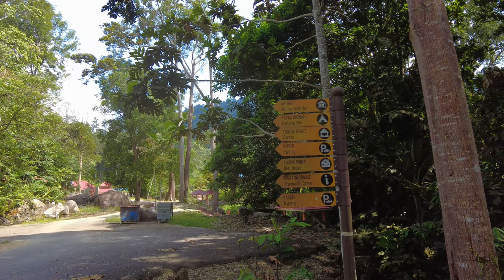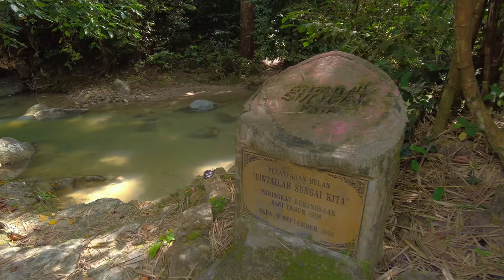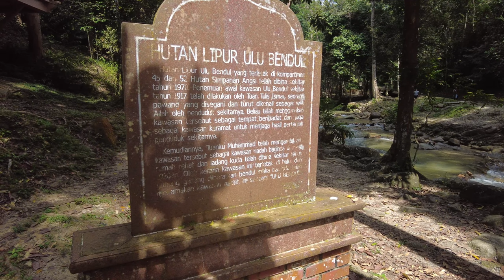Where can you get “FREE” and nice campsite in Malaysia? 在馬來西亞哪裡可以找到免費又漂亮的露營地？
Gemencheh campsite provide:-
free campsite
free toilet
free water and electricity

The campsite start operation at the beginning of 2022 and plan to build a free camping campsite, and then slowly classify it into 2 areas

Area A is open ~ 360-degree viewing of the stars and the natural environment on the hillside, tent hotels are built in some areas, children's paradise and for the Internet celebrity check-in place。

Area B is being planned - experience the mysteries of nature by the lake and in the virgin woods, and let children learn more about insects, ants, butterflies, dragonflies. Part of the purpose is to build a swimming pool cafe rest area, allowing guests to explore the check-in place